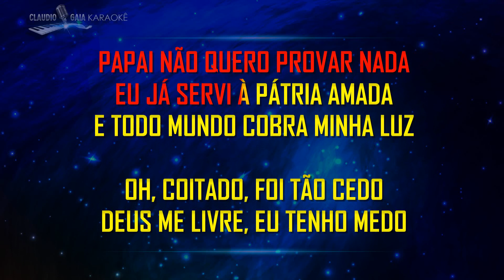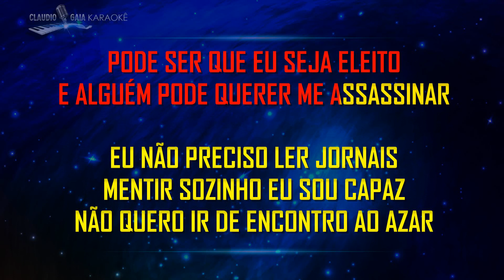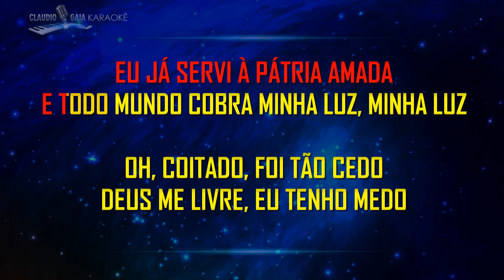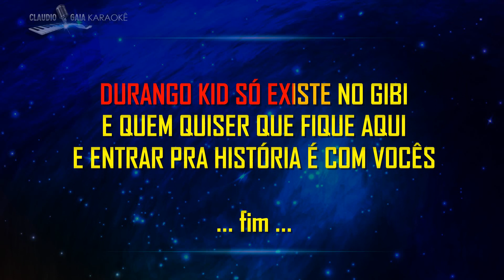🎤RAUL SEIXAS 🎵 COWBOY FORA DA LEI - KARAOKÊ